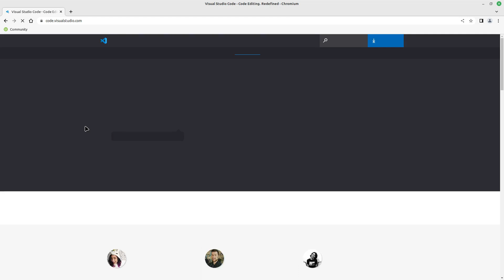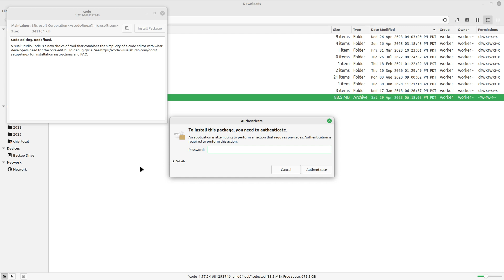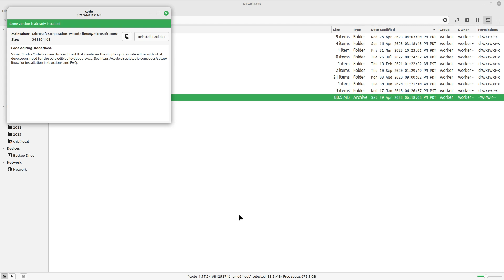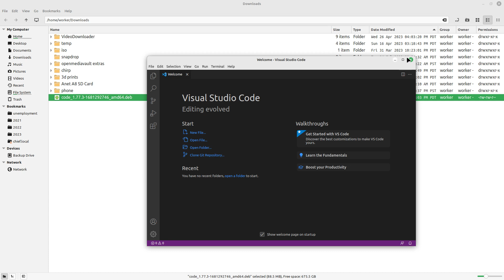How to install Visual Studio Code on Linux, Ubuntu, Linux Mint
How to install visual studio code in linux debian distributions (Ubuntu, linux mint etc).